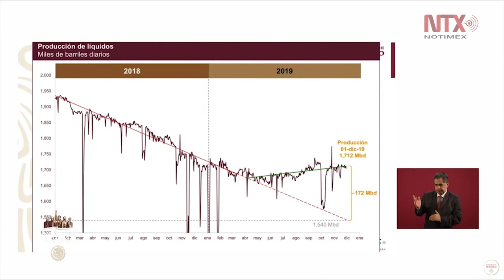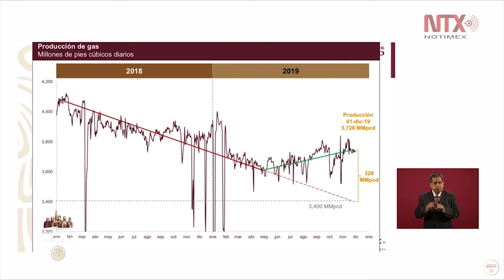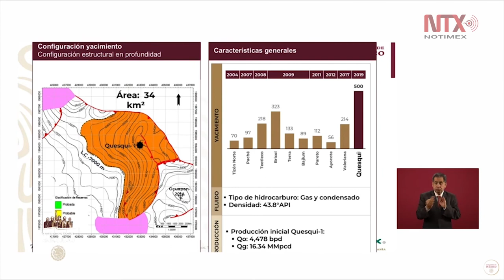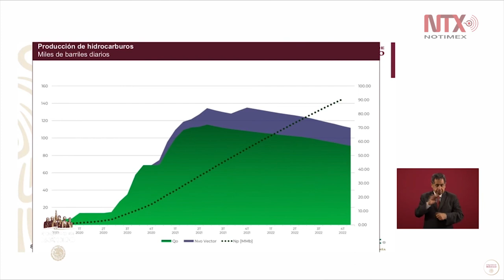Logran detener la caída en producción de barriles con Plan Nacional de Hidrocarburos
Octavio Romero Oropeza, Dir. de Pemex, informó mediante el avance del Plan Nacional de Hidrocarburos que se logró detener la caída en la producción de barriles y que incluso, hay un ligero repunte